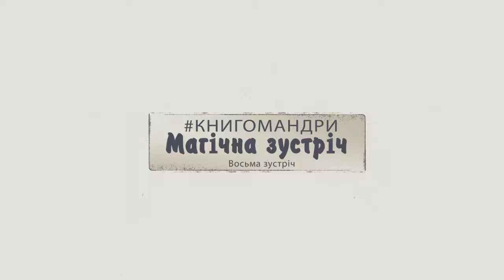Постролик Ксенія Циганчу та Алла Рогашко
Херсонська обласна бібліотека для юнацтва ім.Б.А.Лавреньова презентує проект «Книгомандри» - Літературний тур Херсонщиною»  за підтримки УКФ